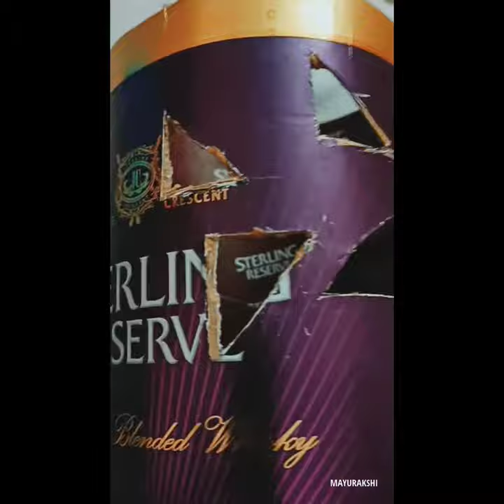handmade night lamp from alcohol bottle cover | craft | DIY | art | room decor | death bed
night lamp made of whisky bottle round cover .
meterials used :
1.whisky bottle cover
2.blade
3.fabric colour
4.small bulb or battery light
5.rope